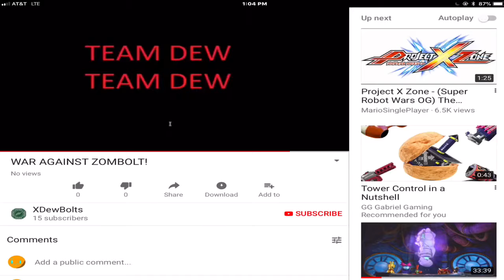The “FUN” War